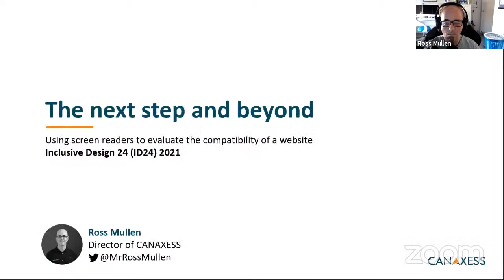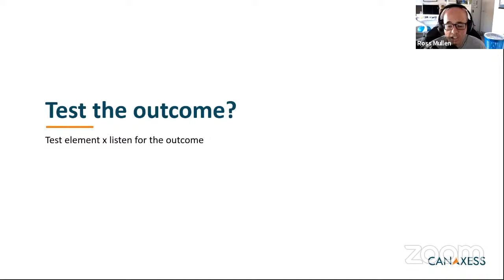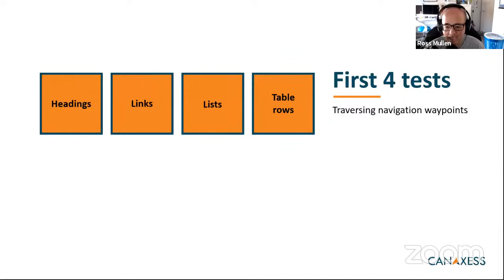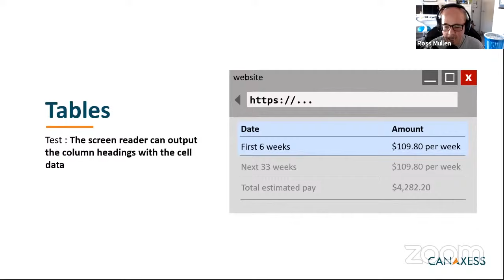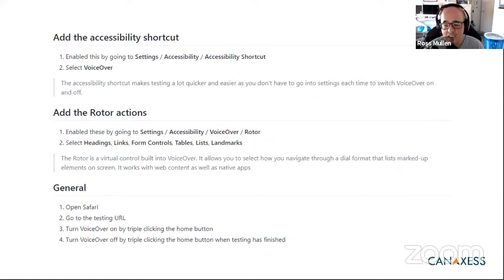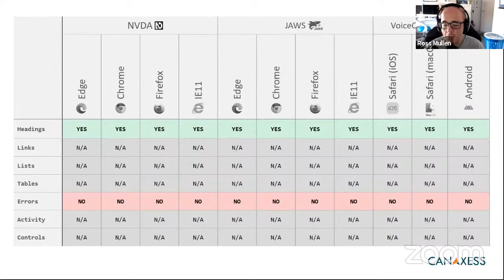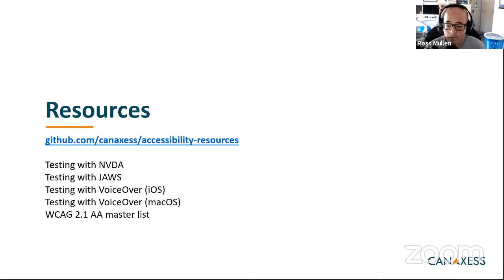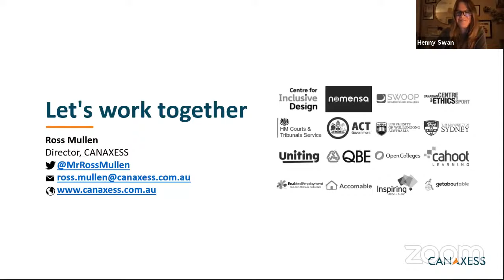Using screen readers to evaluate the compatibility of a website / Ross Mullen id24 2021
Blogs and articles discuss testing with a screen reader as being a vitally important part of creating accessible digital experiences. But these same blogs and articles jump into which commands to use in the screen reader and not necessarily what to test or how to interpret the results. It's a little like baking a cake, where you have the ingredients but not the instructions

A structured approach towards screen reader testing means where time is often limited, our efforts are focused on the critical parts of the digital experience. The things which users will use and interact with rather than the static components like headings and lists which are picked up earlier in the development cycle.

This approach is ultimately compatibility testing. It's identifying whether unusual behaviour identified in one browser and screen reader combination is due to poor coding practice or a quirk of the combination. It's confirming, if it's coded correctly and tested comprehensively against all the combinations potential problems can be escalated or ignored. We're not chasing our tail fixing behaviour in one combination which is a quirk and not a legitimate bug.

Ross is a digital accessibility specialist and developer who works with government and private industry through his company CANAXESS. He presents and writes regularly on digital accessibility in current and emerging technology, creates digital accessibility courses for Udemy and Pluralsight and is at home reading WCAG 2.1 technical criteria and government accessibility policy.